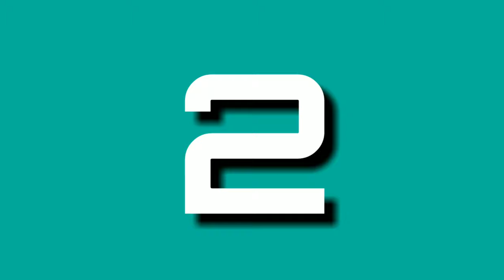How the expensive cars look like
Buggati chiron is my favourite car,  you will
be getting to know about the most fastest cars of the world,

you can get notification of our videos,